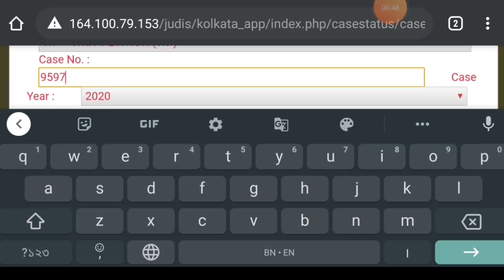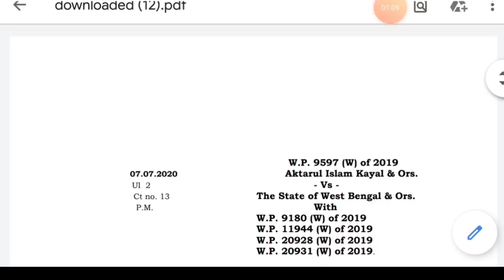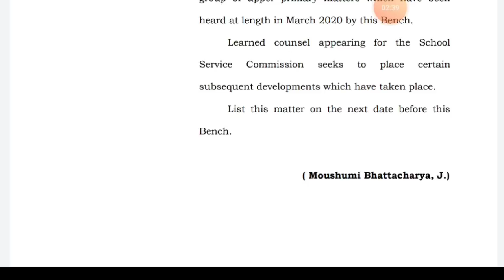Upper Primary Latest Update Today 08/07/2020 | Upper Primary Case Update | 9597w New Order Released